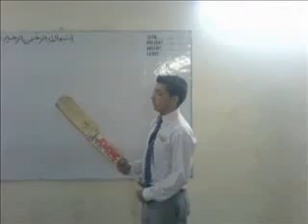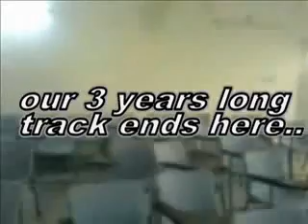Dedicated to all Hallians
Video Credit to Muhammed Hussam Jawed

This video is dedicated to my school ARMY BURN HALL COLLEGE, all the guys and gals (Hallians) and all the faculty members.